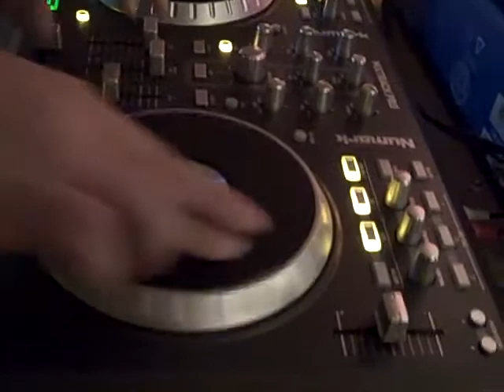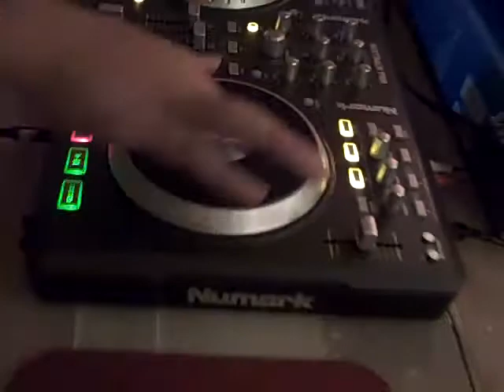December 24, 2012